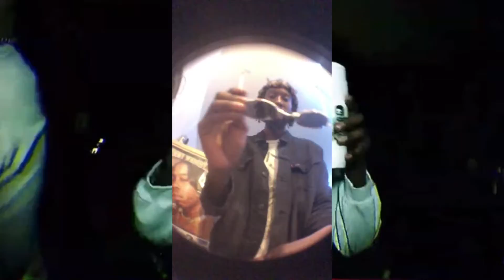DeusGod & Par Klurker - Can't Stop Won't Stop Freestyle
Lost Chunes Vol. 2
Can't Stop Won't Stop Freestyle prod.DeusGod